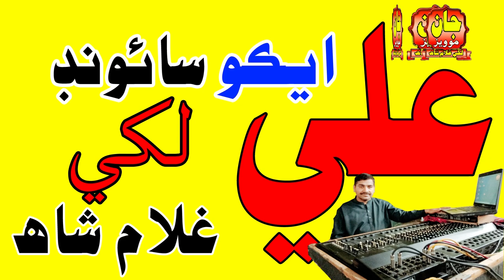Hazrat Molana Riaz Ahmad Somro Sahib Dhani Bux Malik 15 05 24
Records: Ali EcoSound & Movies Lakhi Ghulam SHah
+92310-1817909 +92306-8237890